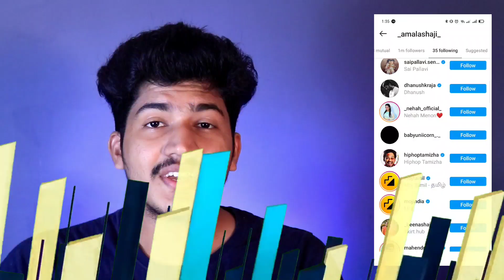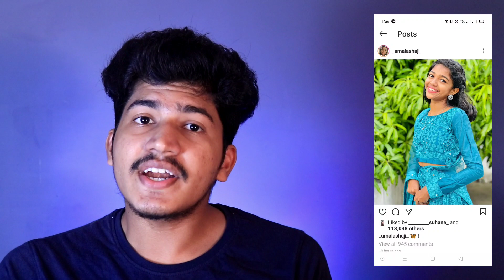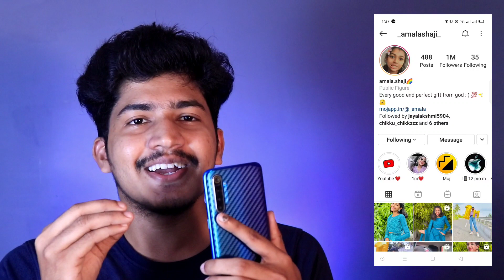Insta ൽ നിറയെ Followers മായി മലയാളി Dog🐕/A Dog With Top Followers In Insta🥵😳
A Dog With Top Followers In Insta🥵

_____________Thanks______________
Any Content used in the video credited to respected owners

TRIPOD : DigiTek DTR 550LW

Mic : Boya By M1

MY PHONE : REALME XT

Content Creator for YouTube.